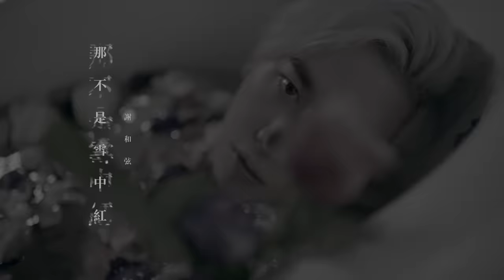謝和弦 R-chord - 那不是雪中紅 Snow Red (Official Music Video)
感謝團員們辛苦的付出
海平面樂團
Vocal:謝和弦
KB:鄭安偉
EG:陳有億
Bass:許立昕
Drum:陳冠毅

▶  那不是雪中紅  鈴聲下載資訊：
中華電信用戶: 手機直撥760→按1→輸入 321024
遠傳電信用戶: 手機直撥900→按4→輸入 880426
謝和弦 2018 最療「鬱」的專輯【 像 水 一 樣 】

流暢自然   剛柔並濟
罐盛缸裝也能隨意隨型
巨石擋道也會奔流前進

十二首全創作強打💧滴水穿心發行
■ 經典再現！〈那不是雪中紅〉

　　千　呼　萬　喚
　最強原創　重新詮釋
　　　  強勢登場

謝和弦神曲又一發！
2011年寫給偶像男團JPM的大勢歌曲【那不是雪中紅】
終於收錄在自己的專輯中，
由自己重新詮釋，
MV充滿謝和弦狂放不羈的視覺風格。

原作原唱重新登場，
將是最讓人期待的2.0升級版本！

■ 那不是雪中紅
詞：謝和弦  | 曲：謝和弦/skot陶山

雨下的如此狼狽 冷風吹的心兒碎
無邊的思念 無際的黑夜
而你不在身邊

喔 既然 我們 都 已經分開 就不要再責怪誰
誰會在你的身邊 我都無所謂 只要你過的OK
你說 不過是一場夢
夢醒了之後 我們都要學會看透

那是 血在流   那不是 雪中紅
快別告訴我  你說你不會痛
玫瑰花凋落   都成了雪中紅
你的唇 不再有 你的手 不再握
當我睜開雙眼 化為烏有

大雨下的如此狼狽為奸
連冷風都要讓心兒 碎的 哀屍遍野
無邊的思念 無際的黑夜  你早已不在身邊

喔 既然我們 分開了  就不要再吵了
只要你答應我 你會過得好就好了
你說過 那不過就是一場太美麗的夢 至少我們愛過

喔 學會了放手 學會了看透 學會看著你遠走
只是我的心 還沒有做好準備接受

你的唇 不再有
你的手 不再握

製作/編曲/吉他/貝斯：Skot Suyama (陶山）
和聲：謝和弦 R.Chord、 Skot Suyama (陶山）
錄音室：[Skot's House] 陶山錄音室
混音：Brian Paturalski
混音錄音室 : Dance Party Studios、Santa Barbara CA